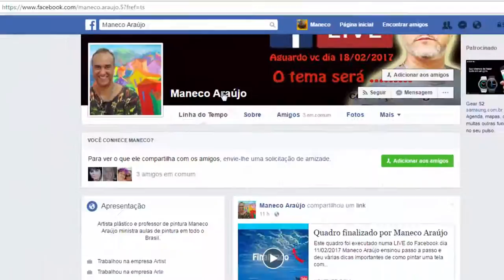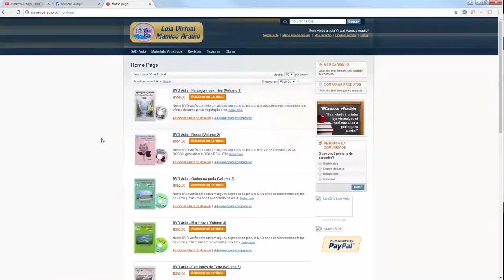Instruçoes para vc poder me seguir, assista !